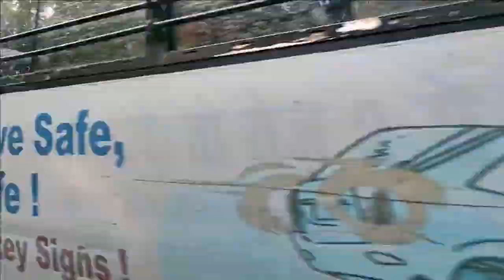GAYA JUCTION TO Gaya medical college, Anugrah Narayan Magadh Medical College, Gaya medical college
GAYAJUCTION TO Gaya medical college, Anugrah Narayan Magadh Medical College, Gaya medical college

                         Amazon Buy Link
All Product

हेलो सर
          मैं डुगू आपका स्वागत करता हु अपने चैनल में, मैं अपने यूट्यूब चैनल में बिहार तथा इंडिया के विभिन्न जगहों के घूमने , शॉपिंग, इत्यादि इसके साथ साथ ये भी बता हू की आप उस जगह कैसे जायेंगे और कितना किराया आपको देना होगा इन सभी का वीडियो अपने ब्लॉग के माध्यम से बताता हु ताकि आप कभी भी यह आया तो दिक्कतों का सामना कम से कम हो था हमारे देश में ट्यूरिस्ट की संख्या बढ़ सके

Hello sir,
            I welcome you to my channel, in my YouTube channel, I will visit various places in Bihar and India for shopping, shopping, etc. Also tell you how you will go to that place and how much fare you will have to pay.  I tell you the video through my blog so that if you ever came to it, the problems could be minimized, in our country the number of Turist could increase.
Related sarch